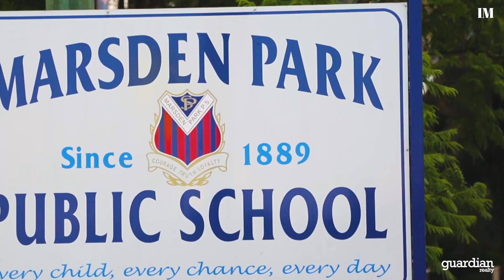75 Syncarpia Street, Marsden Park